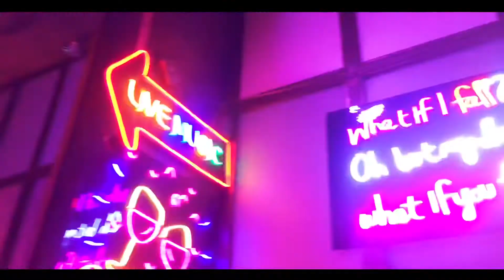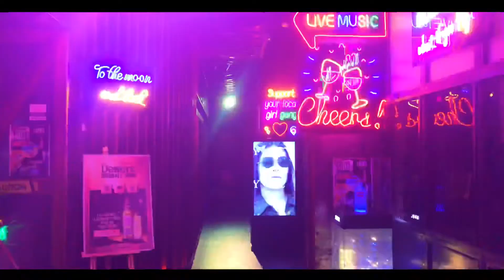Gurugram sector 29